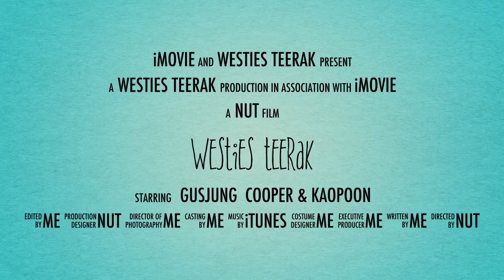Westies Teerak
เราคือครอบครัวเวสตี้ westies family